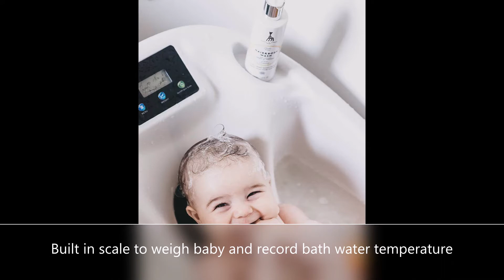Bathing Baby Award Winning Baths by Roger Armstrong Nursery Products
Bathtime can be the most beautiful time for new parents but also the most daunting.  Roger Armstrong has 3 innovative and modern baths available to ensure your bathing experience is the most beautiful it can be.